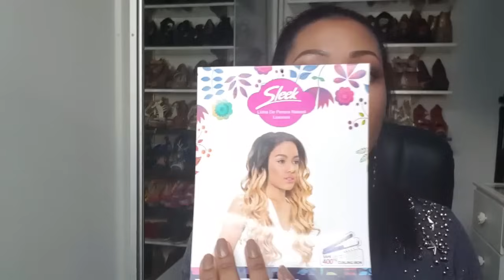COMO COLOCAR LACE WIG SEM FAZER TRANÇA E DEIXAR BEM PRESA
Olá pessoal hoje o vídeo e de uma dica pra quem usa lace ou peruca espero que gostem bjs